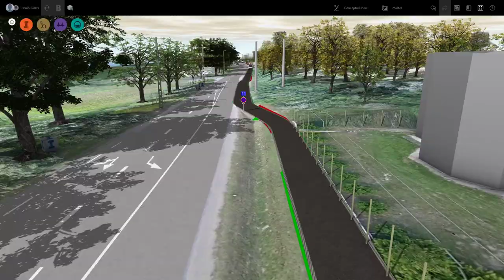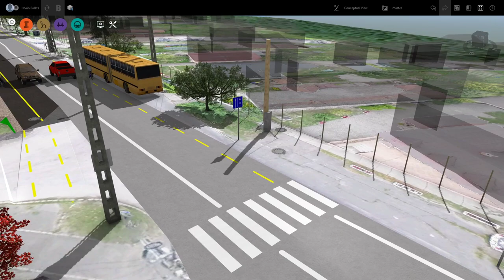Dunaharaszti Taksony kerékpárút 201123 Jav1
Munkaközi terv Dunaharaszti-Taksony kerékpárútról. Korábbi részletek kidolgozásán tól változás, hogy Taksony felőli szakaszvégen gyalogátkelőhely kerülne kijelölésre.